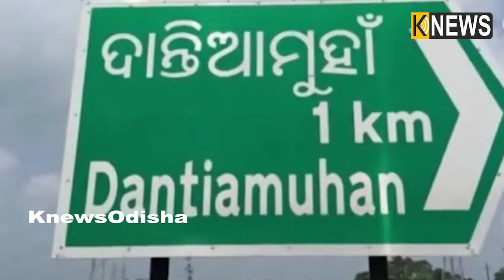ଦିନକୁ ଦିନ ବଢୁଛି ବିଦେଶୀ ତରଭୂଜ ଚାହିଦା, ଅଢେଇ ମାସରେ ଚାଷୀ ହେଉଛନ୍ତି ଲକ୍ଷପତି || Knews Odisha